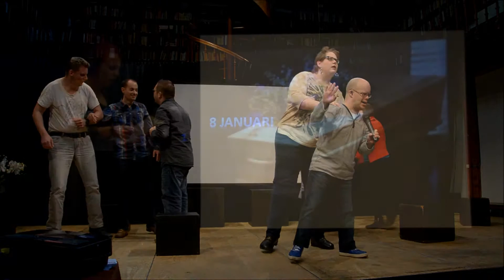Onbekend Talent deel 2 19 September 2015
Voorstelling gespeeld door bewoners van de zorginstellingen Pergamijn en Daelzicht.